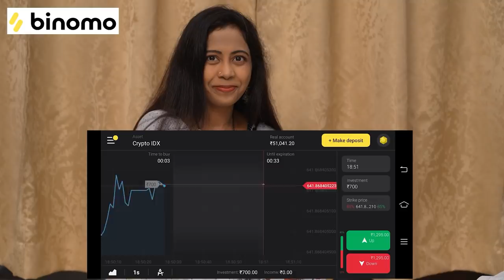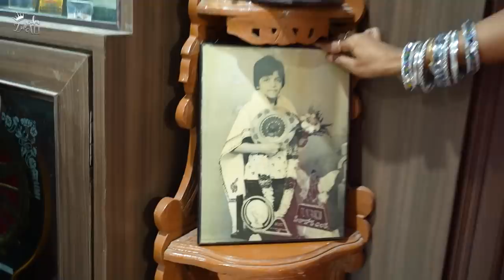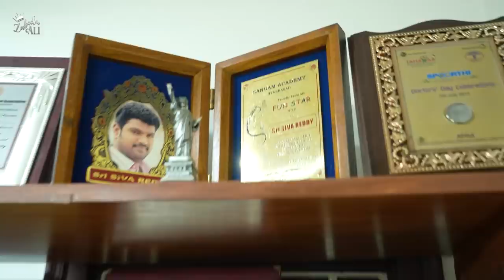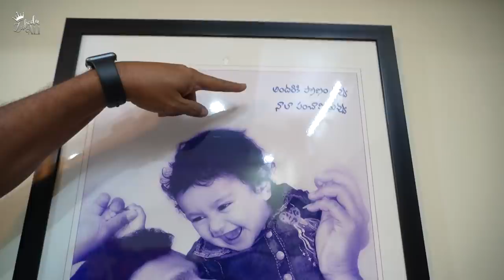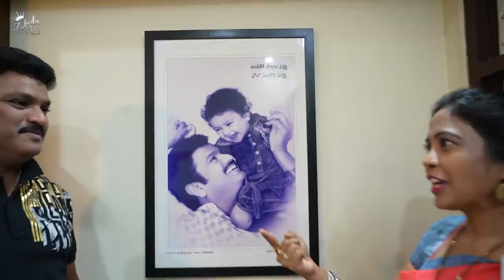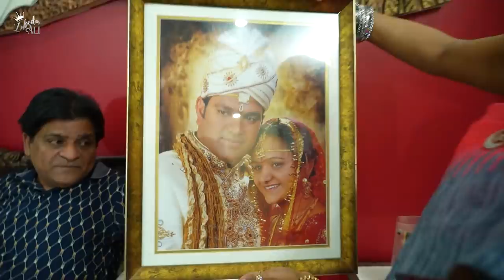మా Siva Reddy అన్నయ్య Home Tour || Zubeda Ali || Actor Ali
"I am a Binomist! Are you?"

Hi Guys,
Here is my New Video "  మా  Siva Reddy అన్నయ్య Home Tour  "

Powered by
Kashif Kreations